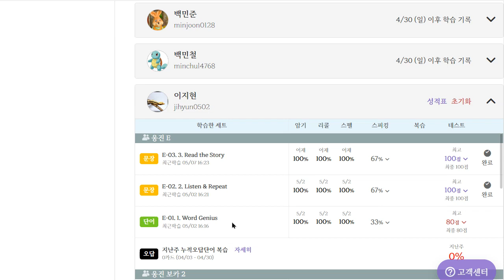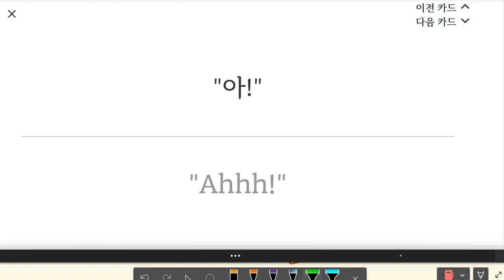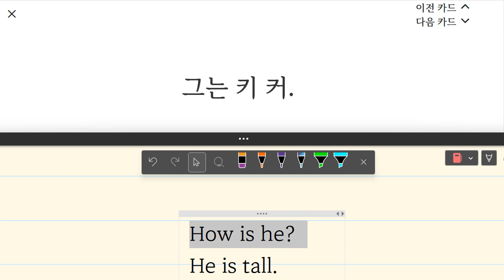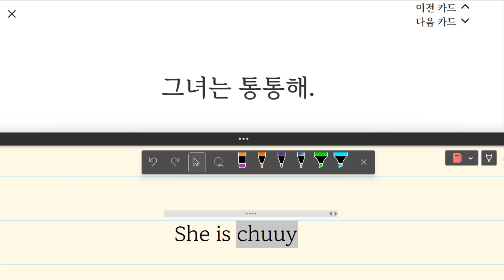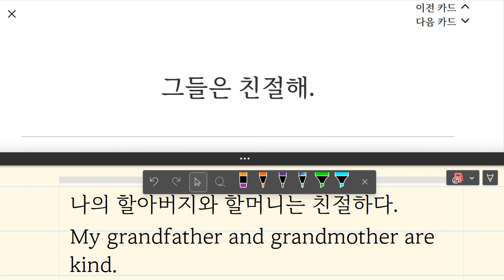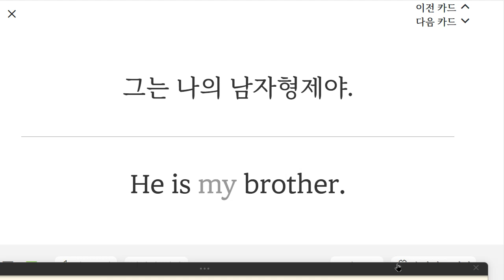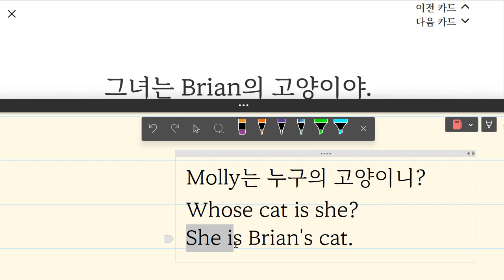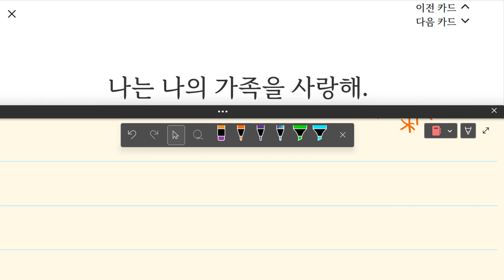이지현 2023 05 08 16 18 47 539 초등 기초 독해 말하기 성취도 95